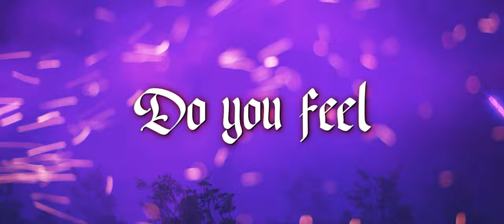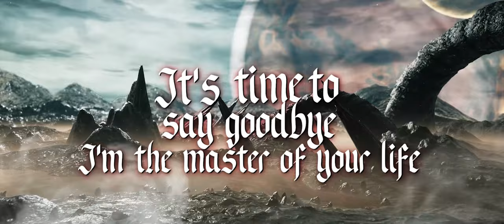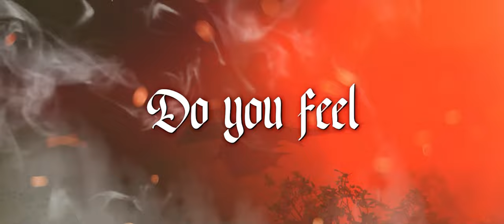Power Reset - Eternal Mystery [Official Lyric Video] (feat. Craig Cairns)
Leonardo Oliveira´s - Power Reset
Album: Son of The Light
Year: 2023

All music & lyrics written, produced and recorded by Leonardo Oliveira
All instruments performed by Leonardo Oliveira
Lead vocals, choirs and backing vocals performed by Craig Cairns
Recorded at Leo´s House Studios
Mixing and Mastered by Augustto Queiroz
Album Cover Concept by Aurelio Lara
Artwork by Aurelio Lara [DesignLara Artwork]
Lyric Video Concept by Hassaan Baig

Visit!